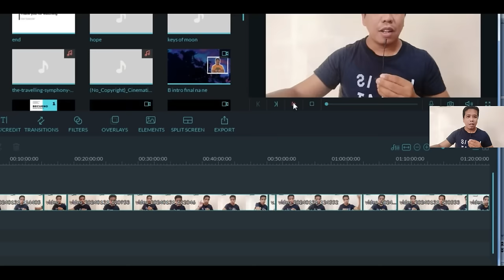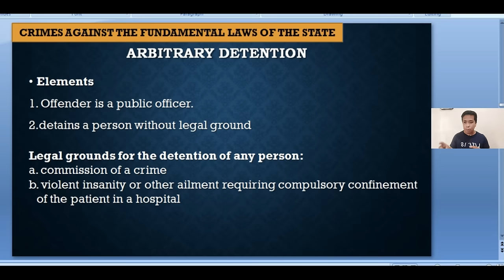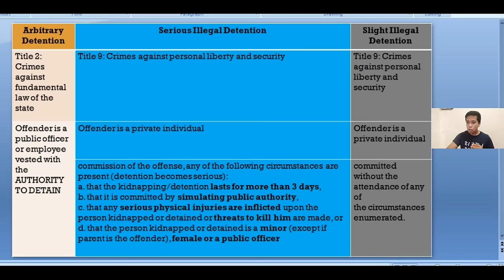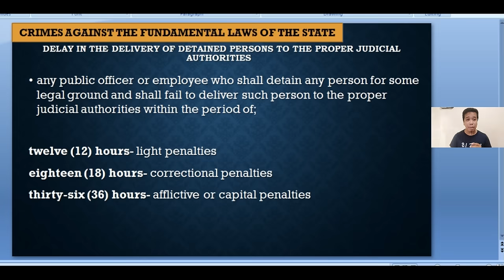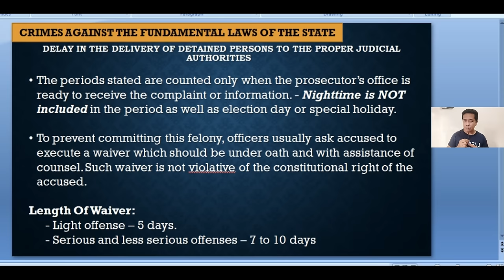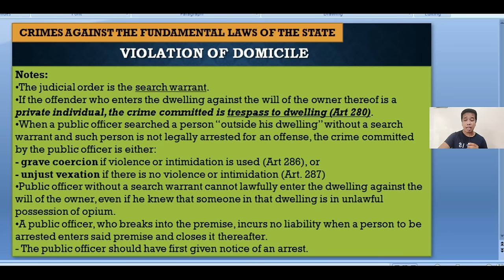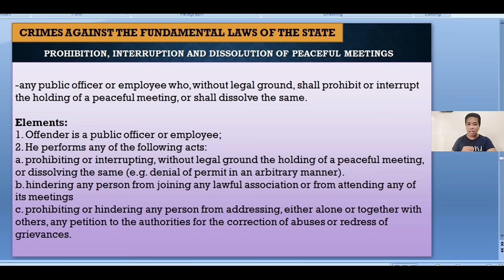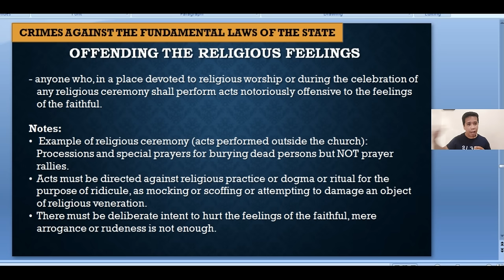Criminal Law Book 2 Part 2